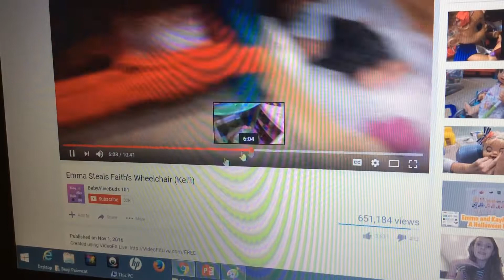To: Listed, Top 10 Kid YouTube Shows That Swear Part 4 Preveiw (Fanmade) READ DESCRIPTION!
Sorry, I Don't Know How To Spell Preveiw It's Actually Spelt, P R E V I E W, It's Sounds Like Emma's Saying The F Word, The Video Is Made By Kelli Maple, Video Name: "Emma Steals Faith's Wheelchair" The Video's Actually By, "BabyAliveBuds 101, Made In 11/1/16, Enjoy